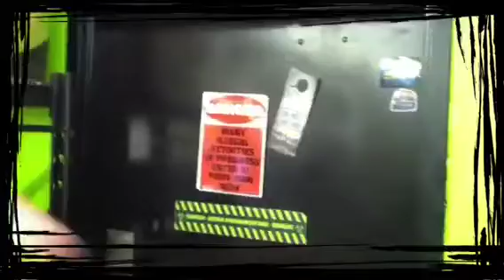We head to vfx